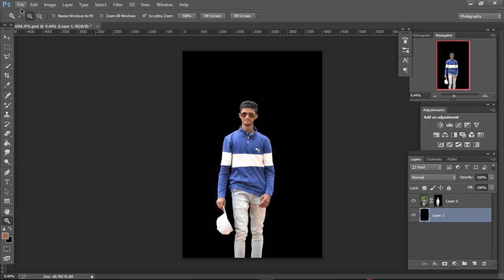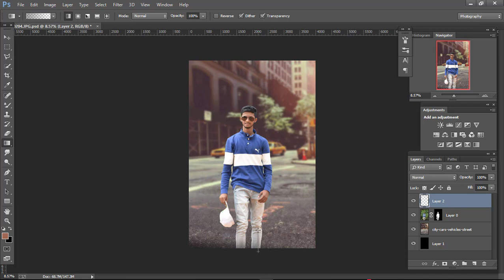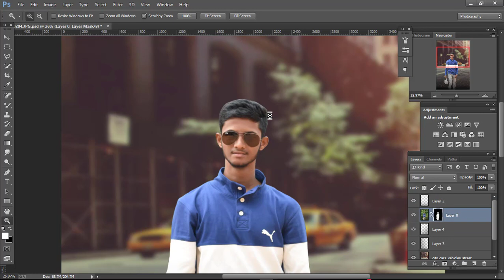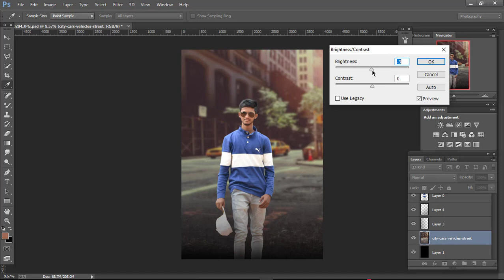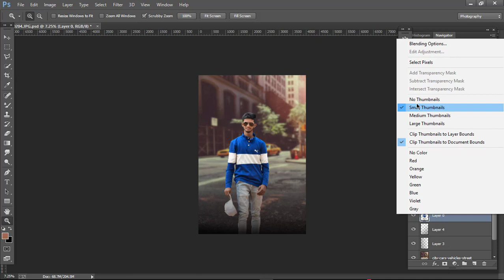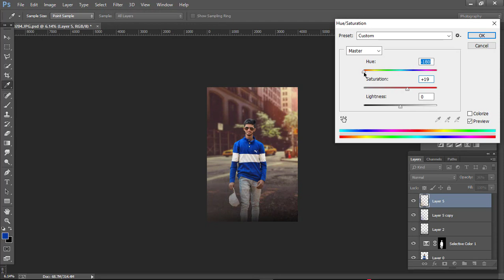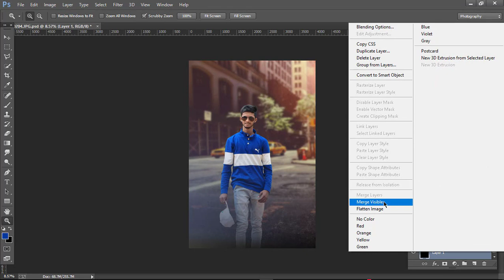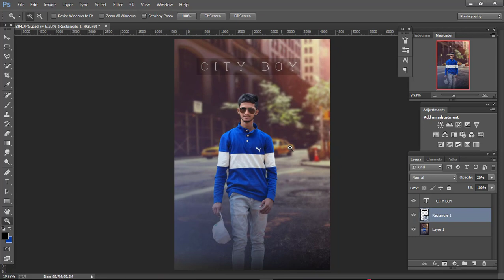Awsome CB CITY BOY Manipulation Soft light Adobe Photoshop by pauleditz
Hello viewers i am pijush paul. In This Channel You Can Learn Photo Editing,Photo Retouch, Background Removal,Photo Retouch,Photo Manipulation , Photoshop Tutorial 2017, Image resizing,Edit image with Photoshop. Photoshop CC ,2017 Tutorial. Please see This video. i'm sure that you will be benefited.

• photoshop tutorials,
• tutorial photoshop,
• photoshop tutorial,
• how to photoshop,
• photoshop cc,
• adobe photoshop,
• photoshop,
• photo,
• photo editor,
• picture editing,
• phoho manipulation,
• photo restoration,
• edit photos,
• editing photos,
• photography,
• photo effects,
• photo editors,
• photo editing,
• pictures editing,
• photo edit,
• photoshop lessons,
• photoshop training,
• online photoshop classes,
• photoshop course,

How to do photoshop | what can photoshop do | how to do photoshop cs6 | how to do photoshop cc | how to do photoshop cc 2017 | how photoshop works | how to photoshop effects | how to do photoshop manipulation | how to photoshop manipulation | how to photoshop manipulation tutorial.